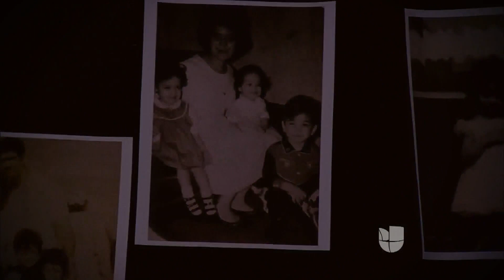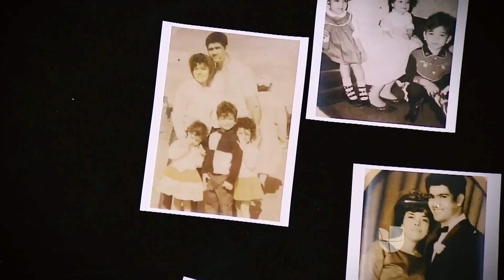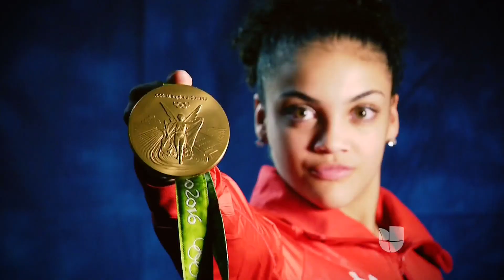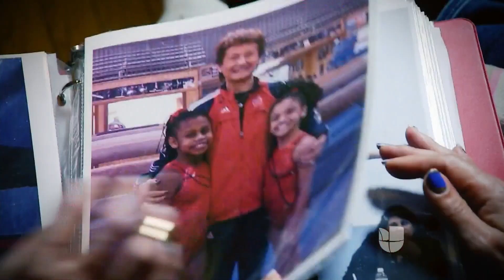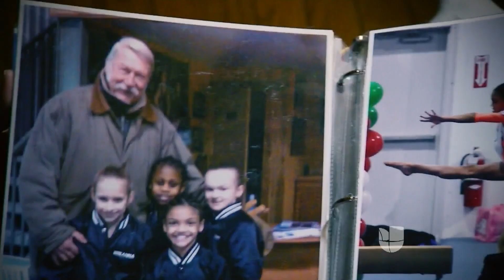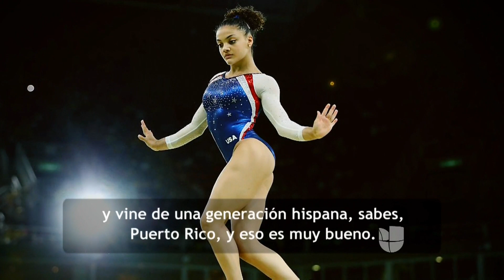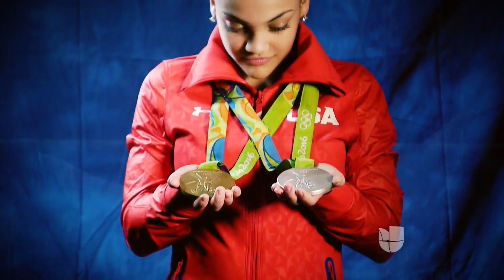Laurie Hernandez - Interview with her family (Spanish & English) - Univision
Laurie Hernández, una latina de oro que triunfa en Estados Unidos - Univision

Laurie, gimnasta de raíces puertorriqueñas, nos conquistó en los Juegos Olímpicos por sus medallas (plata y oro) y por su carisma. Aquí su historia y sacrificio.

Entrevista en español y con subtítulos en las partes donde hablan en inglés.